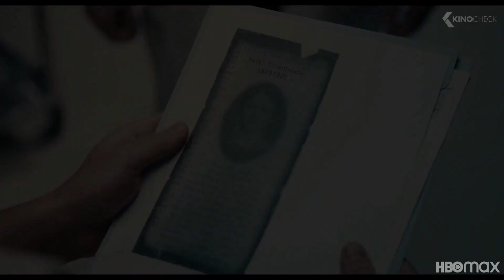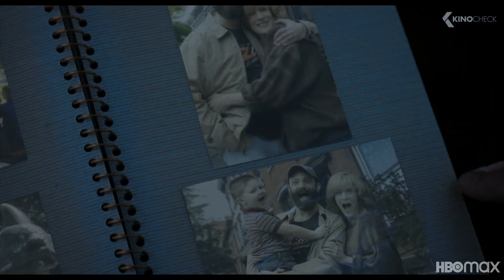AN AMERICAN PICKLE Trailer (2020)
An immigrant worker at a pickle factory is accidentally preserved for 100 years and wakes up in modern day Brooklyn. He learns his only surviving relative is his great grandson, a computer coder who he can’t connect with.

An American Pickle (2020) is the new comedy movie starring Seth Rogen, Sarah Snook and Maya Erskine.